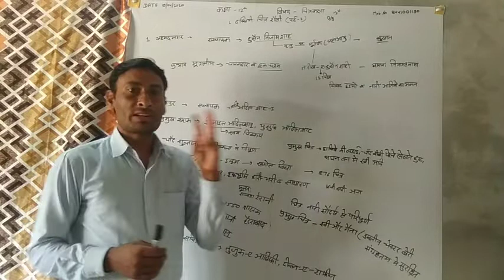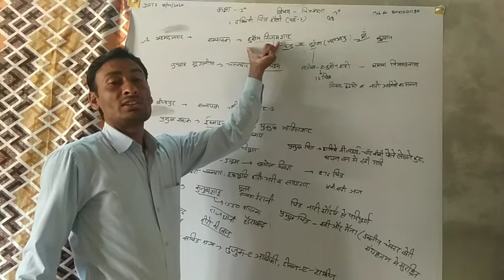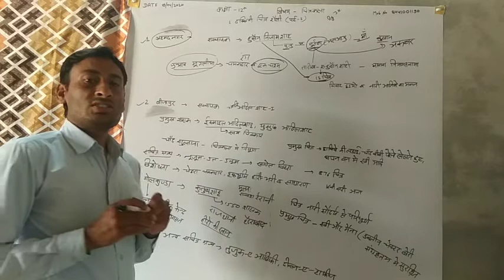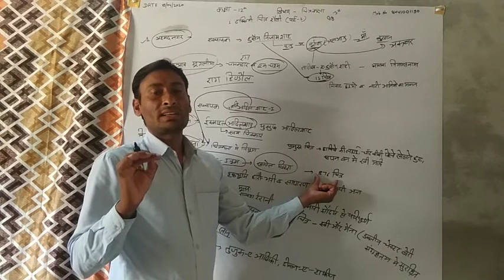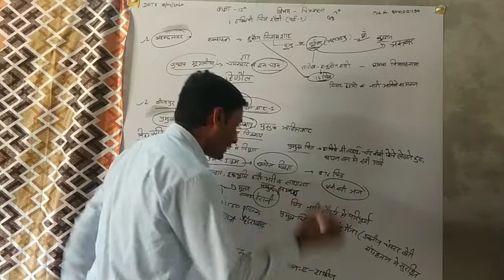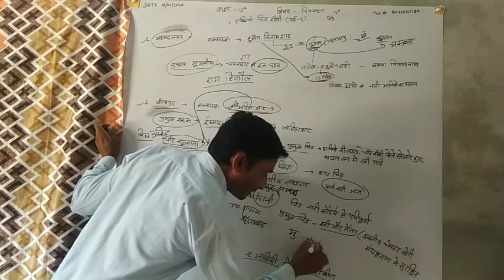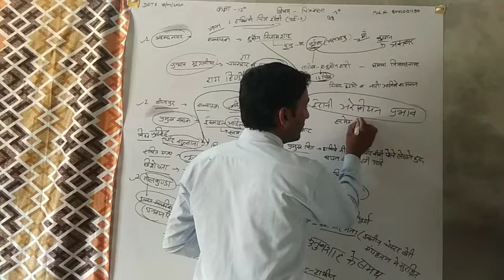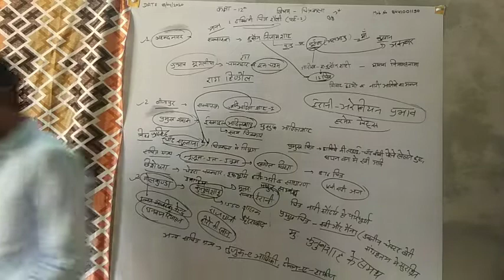1 दक्खिनी चित्र शैली (पार्ट-2)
चित्रकला